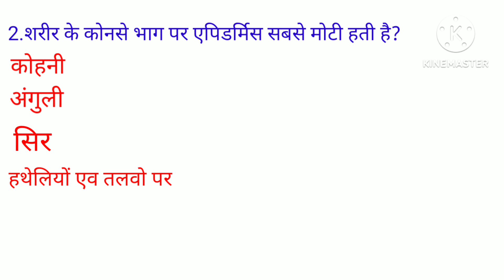class gk study 🙏👍📚